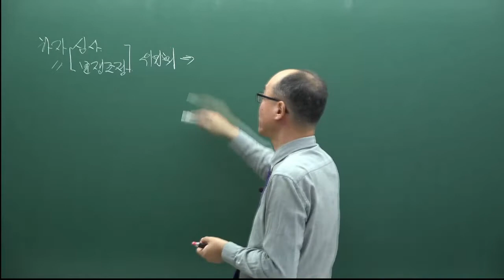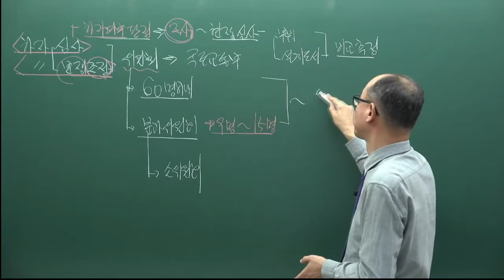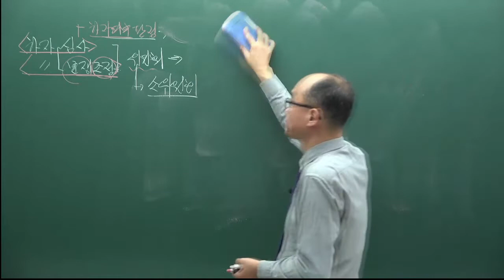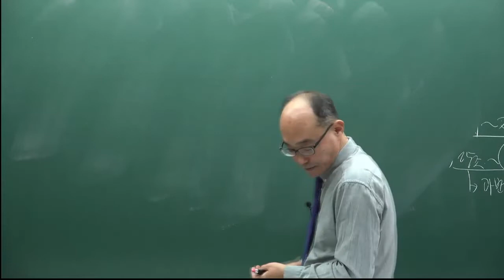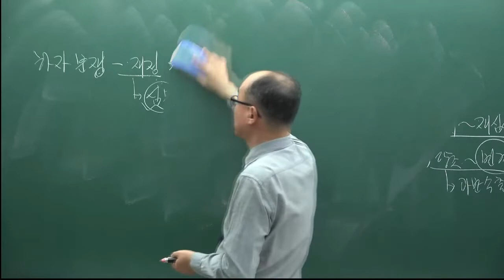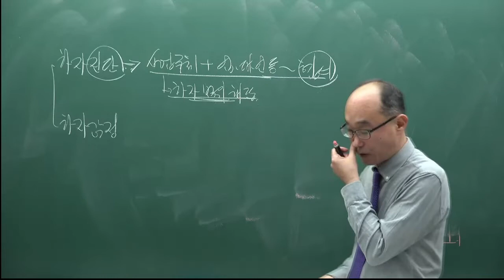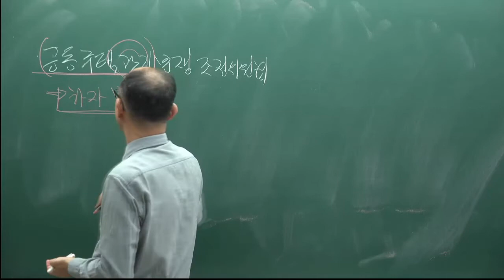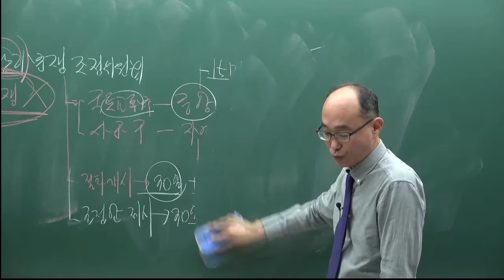[주전무] 2022년 주택관리사 관계법규 기본이론과정 27강